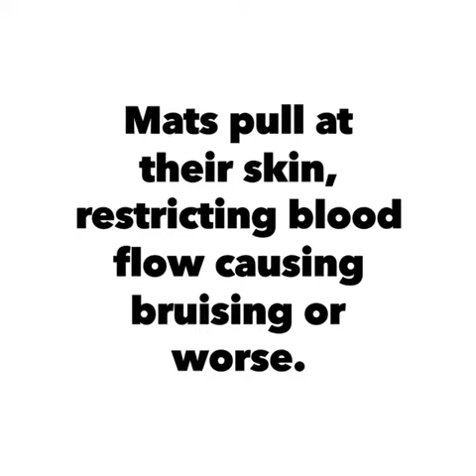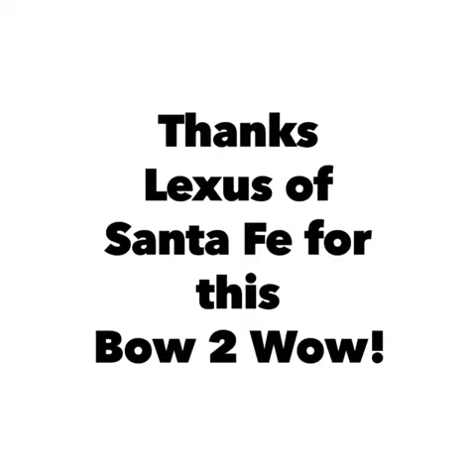Lexus of Santa Fe Presents: Ruffles & Zelda